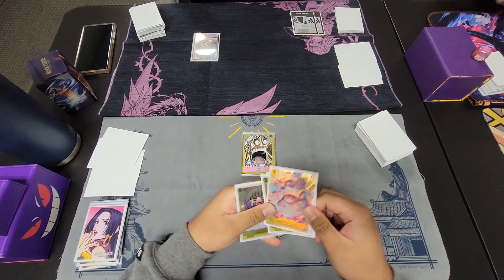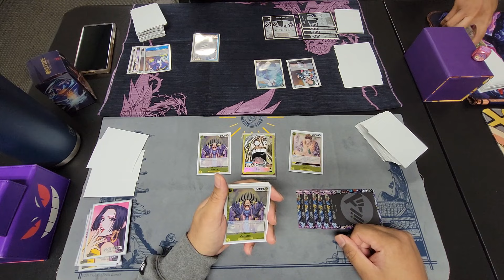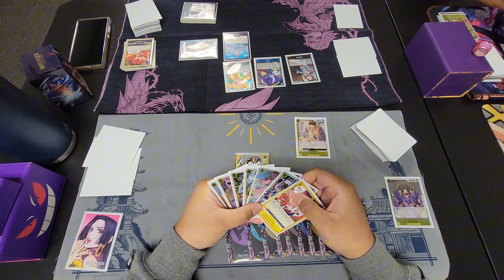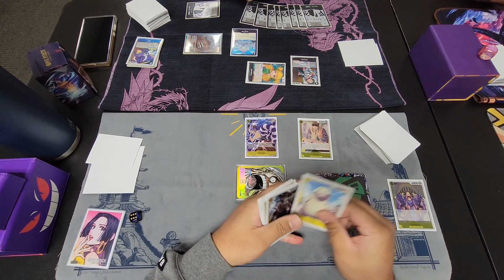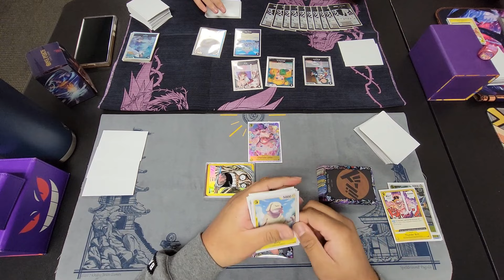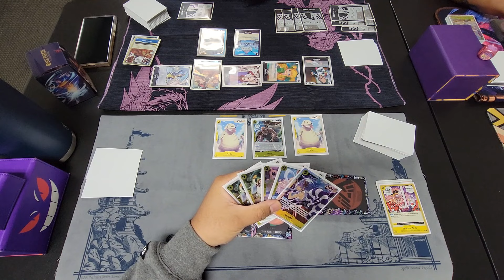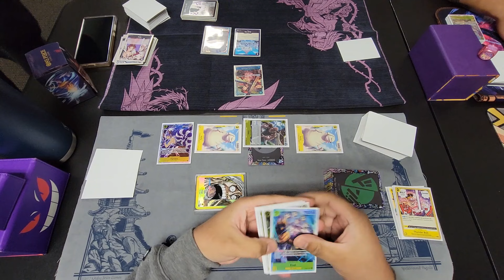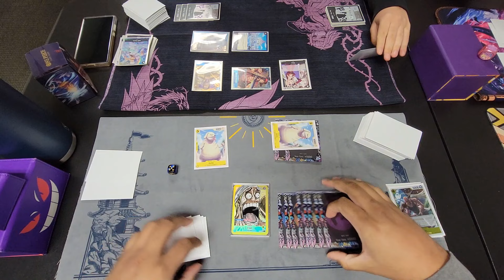POV One Piece TCG [OP-05] Enel vs. Sakazuki Round 1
Had a storage issue mid recording so there's a gap in the video